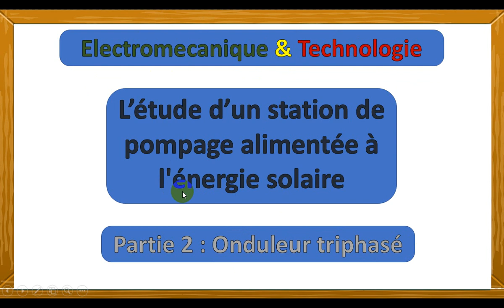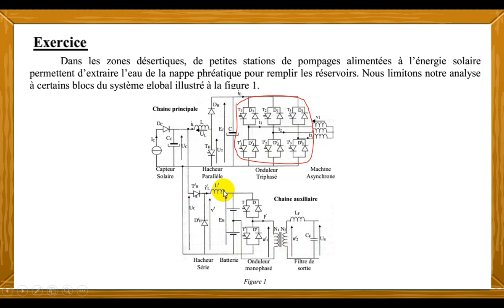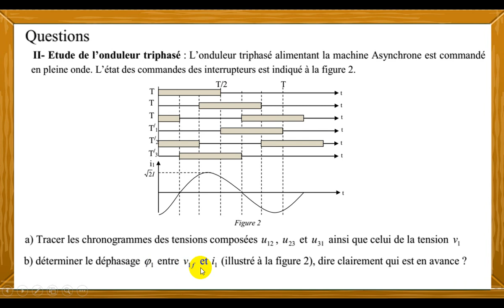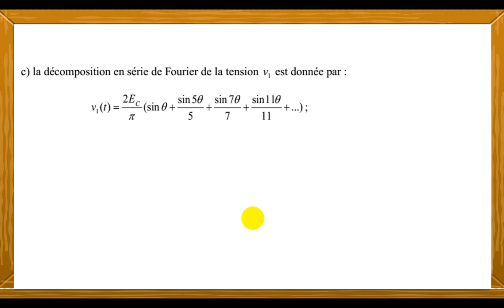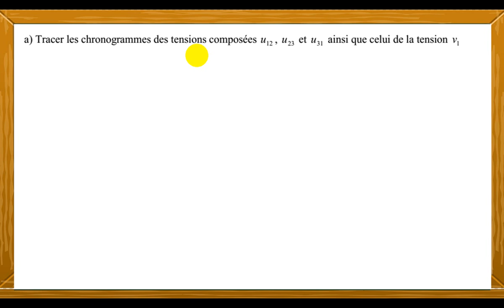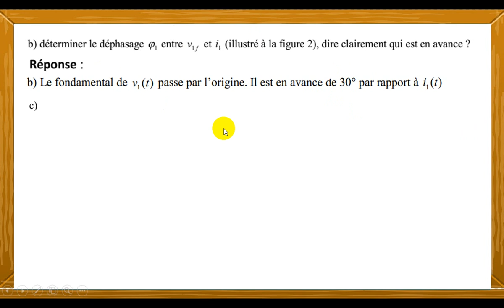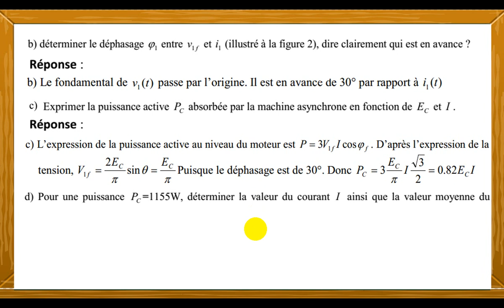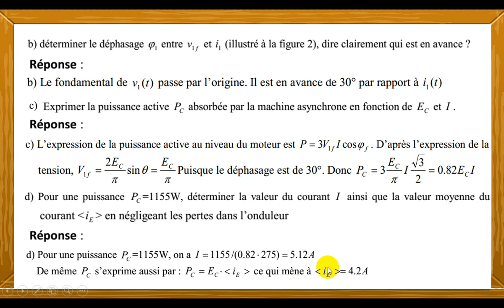Station de pompage alimentée à l'energie solaire - Onduleur triphasé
Dans ce video , je explique la station de pompage alimentée à l’énergie solaire ( partie 2 : Onduleur triphasé)
onduleur triphasé c'est un convertisseur statique transforme la tension continu en tension alternative
la constitution de cette station de pompage :
la chaine principale : capteur solaire,hacheur parallèle, onduleur triphasé,machines asynchrone.
la chaine auxiliaire : hacheur série,batterie,onduleur monophasé ,filtre.